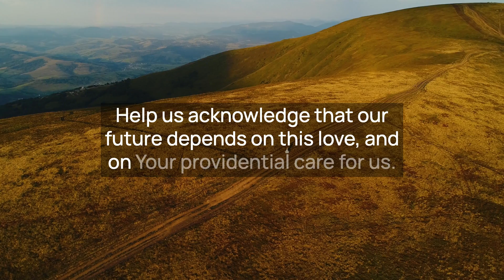HAVING A WEDDING or Know Someone Who Is? Say the GIFT OF MARRIAGE PRAYER • Catholic | HALF HEART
Marriage is a direct reflection of the Love Christ had for His Church.

We pray for the support of men & women entering in to this HOLY VOCATION - especially in difficult times.

Weddings can be stressful - this prayer brings you back to our Lord and Saviour, Jesus Christ.

Dedicated to Ben & Daisy: strong in faith, creating a Godly foundation for their future generations.

GOD BLESS

Timestamps:
OPEN - 00:00
THE GIFT OF MARRIAGE PRAYER - 00:01
MESSAGE FROM HH - 00:55
GOD BLESS - 01:07

Tasteful Voice-Over with easy to follow interactive captions.